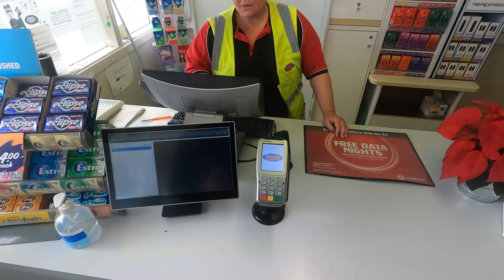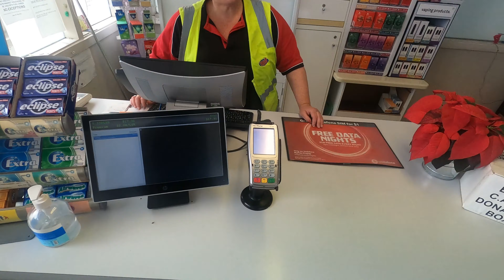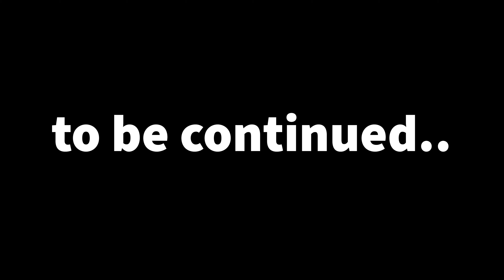Burt Munro trip 2021 Episode 1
A look back at our fun trip to Invercargill for the Burt Munro week.